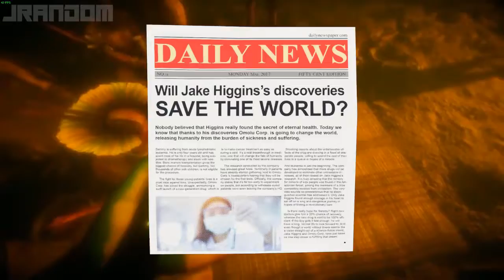Supervivencia Realista |Green Hell Resumen en Minutos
🧐Info del juego :
La historia gira en torno al antropólogo llamado Jake Higgins, quien se despierta en la jungla a la orilla del río Amazonas que Intenta familiarizarse con el entorno para asegurar su supervivencia y encontrar a su esposa Mia...
Gameplay de :
- Lagoon Fish
- Broadbent